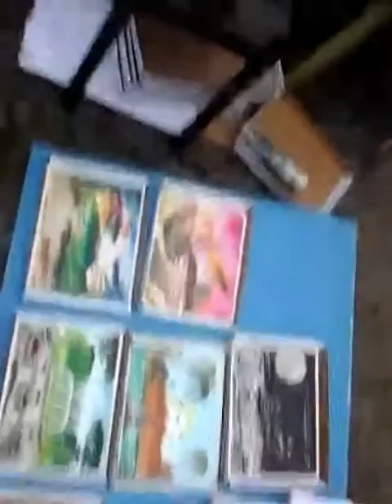Celso portioli entrevista nenê dedo mágico em morretes. ..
Pintura em cerâmica